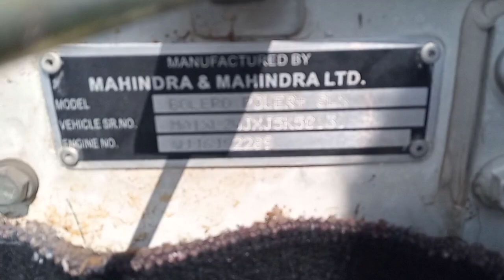WHERE IS CHASSIS NUMBER AND VIN PLATE LOCATED IN MAHINDRA BOLERO SLX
Your Queries-

How to a perfect valuation and inspection of used vehicle
How to find chassis number location in all Eicher
VIN plate location of Eicher pro 1095 XP
Chassis number and Vin plate location kaise dunde Eicher me
finding chassis number and Vin plate location of all used vehicle
where is chassis number and Vin plate location found in used vehicle
Chassis number location of All Used Vehicles
Chassis number location In Maruti suzuki Omni
Chassis number location in Maruti suzuki Eeco
Chassis number location in S-Presso Car
Chassis number location in Ertica Car
Chassis number location In Swift Dzire Car
Chassis number location In Alto 800 Car
Chassis number location In  Hyundai Cars
Chassis number location In Tata Motors Cars
Chassis number location In Hyundai Creta
Chassis number location In Mahindra Cars
Chassis number location In XUV 100
Chassis number location In XUV 300
Chassis number location In XUV 500
Chassis number location In Toyota Innova Car
Chassis number location In Mahindra Thar
Chassis number location In Mahindra bolero camper
Chassis number location In Mahindra bolero SLX
Chassis number location In Mahindra bolero Pickup
Chassis number location In All Mahindra Tractors
Chassis number location In All Swaraj Tractors
Chassis number location In All Escorts Tractors
Chassis number location In All Eicher Tractors
Chassis number location In All Bikes
Chassis number location In Activa 6g
Chassis number location In Activa 5g
Chassis number location in all bullets
Chassis number location In all hero bike's
Chassis number location In HF Deluxe Bike
Vin plate location in all swaraj tractors
Vin plate location in all Mahindra tractors
VIN plate location in all Eicher tractors
Vin plate location in all escorts tractors
Vin plate location in all Maruti suzuki Cars
Vin plate location in all Hyundai cars
Vin plate location in all innova Cars
Vin plate location in all Jaguar Cars
Vin plate location in all BMW'S Car's
Vin plate location in all Super Car's
Vin plate location in all Super Bikes
Vin plate location in Maruti suzuki Eeco
Vin plate location in Maruti suzuki Omni
Mahindra & Mahindra Financial Services limited
Indusind bank
kogta financial Ltd
RBL Bank
HDFC BANK
Cholalamadalam and financial company Limited
Yes bank
Kotak Mahindra Bank
Mannapuram Finance
Au Small Finance Ltd
Sundaram Finance Solutions Ltd